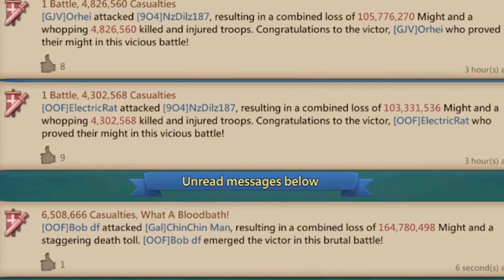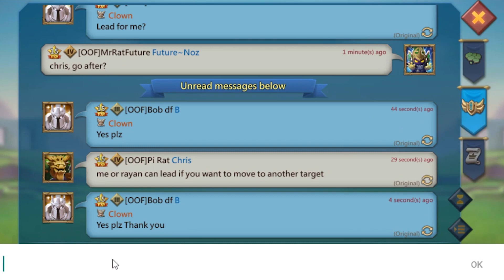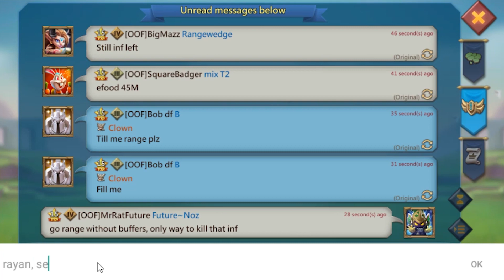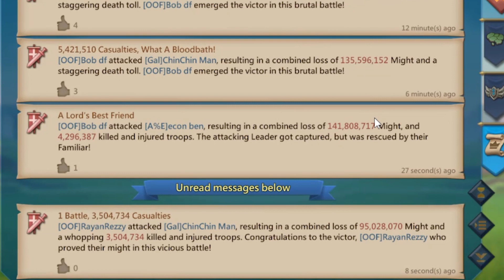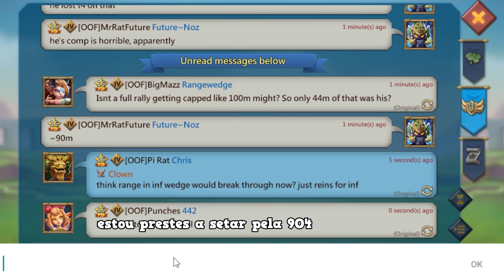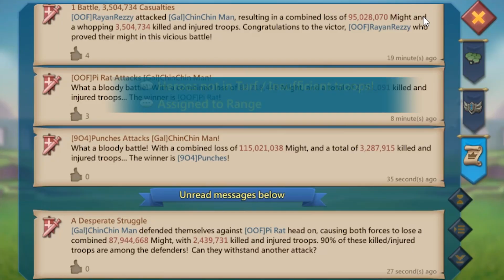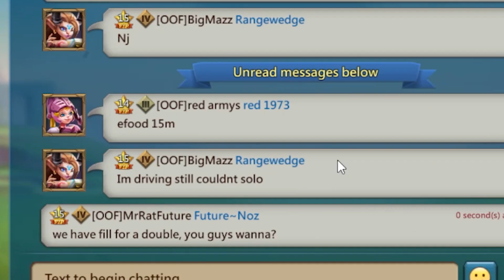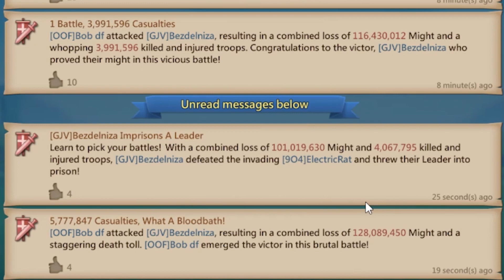3 targets e uma rally trap QUEIMANDO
1.6 queimando de primeira, targets aleatórios pelo reino, e uns duplos com a 9O4. OOF dando um rolê no Lords Mobile! :P